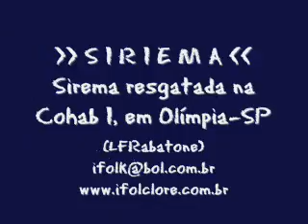RESGATE DA SIRIEMA - AVE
Resgate da SIRIEMA pela CPFL. A ave (siriema) que estava no topo de um poste, na COHAB I em Olímpia-SP.